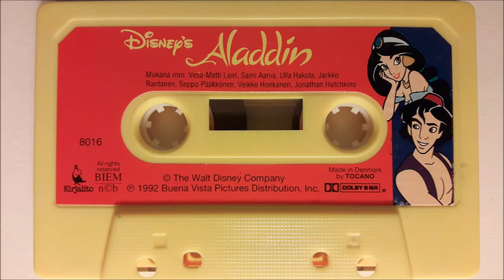Musiikkisatu: Walt Disney - Aladdin (1992)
Walt Disney - Aladdin.

Rooleissa:
Kertoja: Esa Saario
Aladdin: Sami Aarva
Jasmine: Ulla Hakola
Henki: Vesa-Matti Loiri
Sulttaani: Veikko Honkanen
Jafar: Jarkko Rantanen
Jago: Seppo Pääkkönen
Tiikerijumala: Jonathan Hutchkins